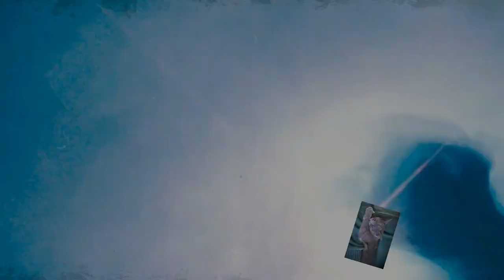(Fluid218) Pouring Acryl Unterwasserwelt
Mit der Wing- Technik muss man nicht immer einen Flügel probieren. Es kommen auch andere faszinierende Effekte heraus.

Bilder kaufen:

Bei Etsy könnt ihr meine Bilder die euch gefallen auch kaufen! Ich bin erst am Anfang. Es kommen nach und nach mehr Bilder dazu!

Falls ihr Bilder direkt von mit kaufen möchtet oder ich euch ein Bild nach euren Vorstellungen erstellen soll,dann schreibt mich einfach an. Mail: info(a)hellsing-medien.de

Von Gerstaecker:
Schaut auch auf Kreativ.de! Ist auch Gerstaecker aber schon ab 39.- € Versandkostenfrei und günstigere Versandkosten.

Floetrol könnt ihr günstig kaufen bei:

Achtung: Floetrol Allergien auslösen und giftige Dämpfe beim Erhitzen entstehen.

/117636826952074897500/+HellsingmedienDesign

Je grösser unsere Gemeinschaft wird, desto mehr können wir bewirken und neue techniken ausprobieren, die ich ja immer ausführlich erkläre und euch zum nachmachen gerne weiter gebe.